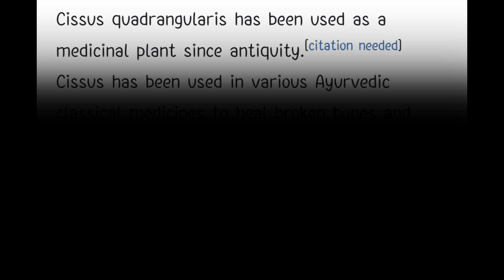पकौड़े जो हड्डियों को मजबूत बनाता है। Healthy & easy pakoda recipe for healthy bone.@somascreativity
harjod recipe
shorts
reels
food
recipe